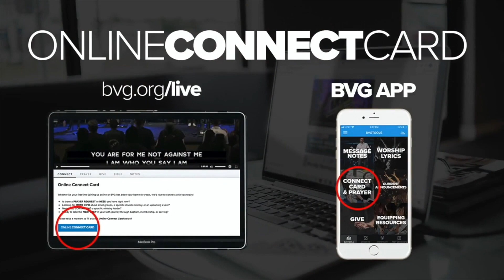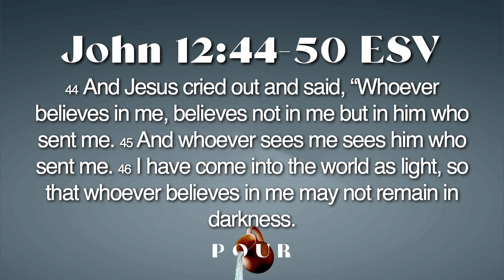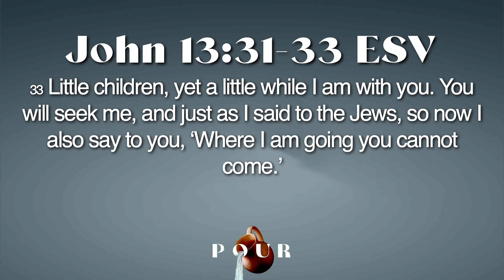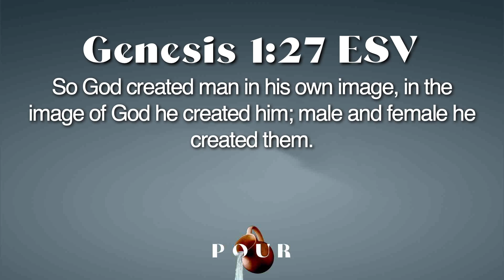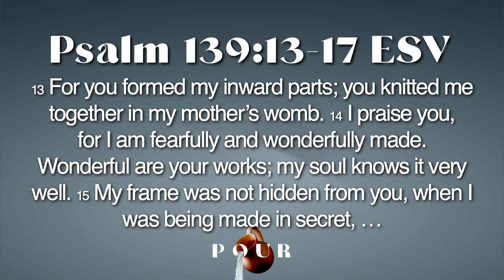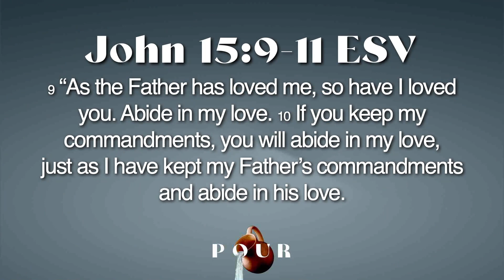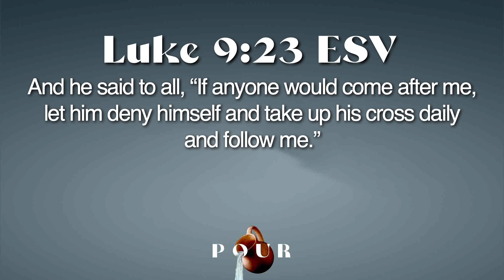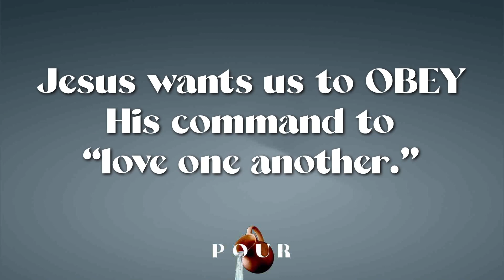Pour || Part 3 || Pouring Into Others || 1/22/23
Pour || Part 3 || Pouring Into Others
Sunday January 22, 2023
Pastor Joel Boone